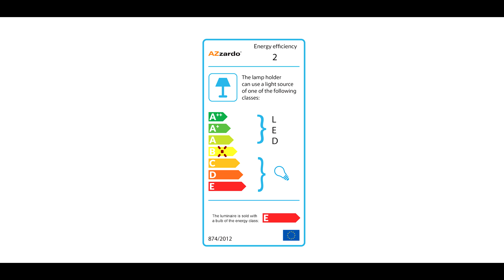Blas - Moderna Vägglampor